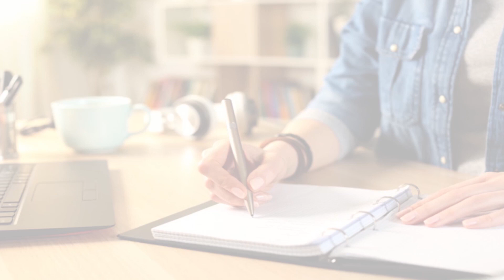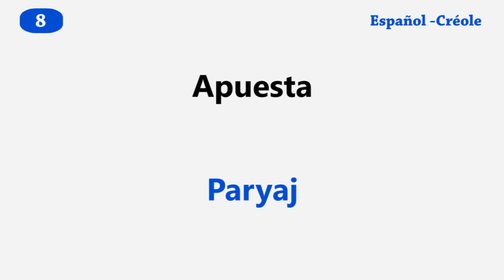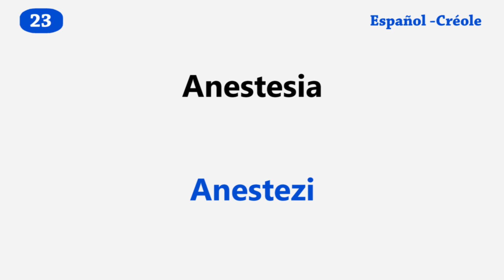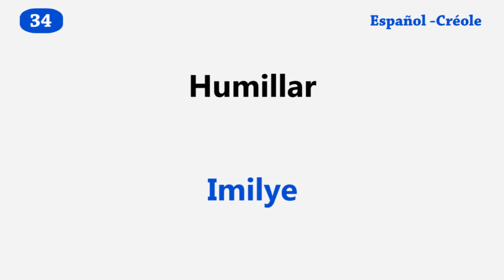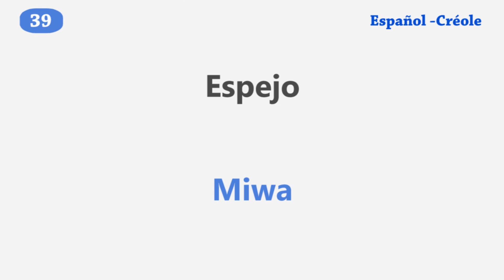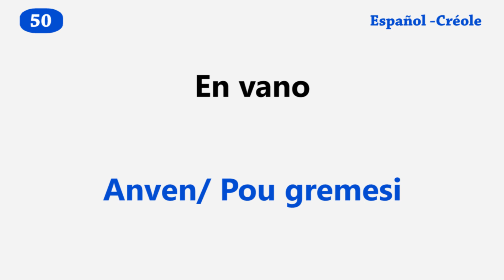Aprende 50 Palabras básicas muy útiles en español y criollo haitiano